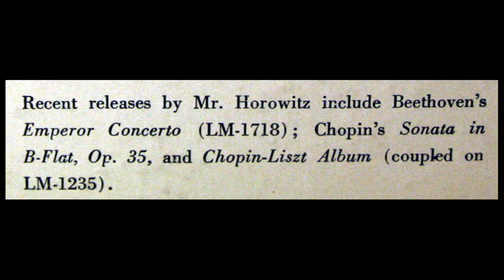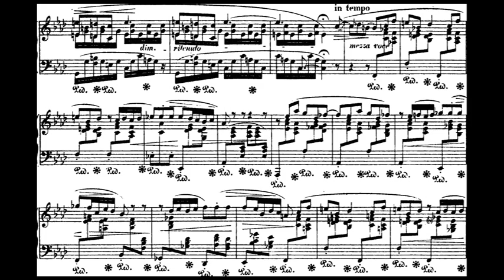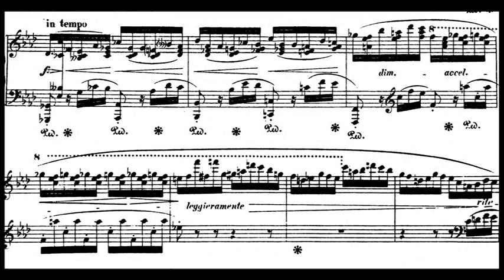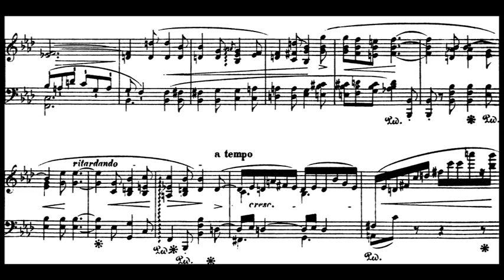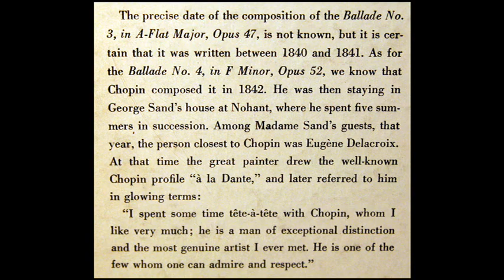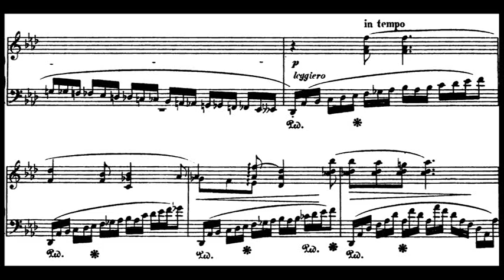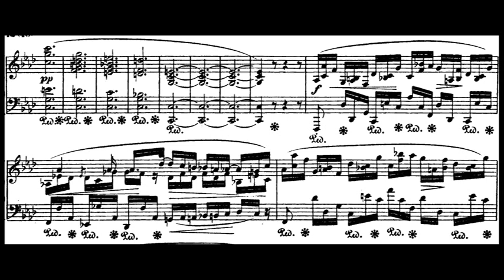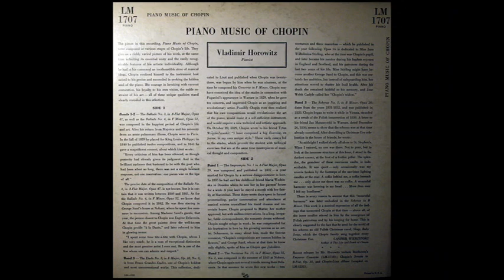Chopin / Vladimir Horowitz, 1951: Ballade No. 4 in F minor Op. 52 - RCA LM 1707 LP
Digitized from the LP shown above, released in 1951 on the RCA Victor label, catalogue number LM 1707, "Piano Music of Chopin."  Of the four Ballades, Op. 52 is considered by many pianists to be the most difficult, both technically and musically.  According to John Ogdon, "[it is] the most exalted, intense and sublimely powerful of all Chopin's compositions ... It is unbelievable that it lasts only twelve minutes, for it contains the experience of a lifetime."

The British Library notes that "Chopin's works have been recorded by all the great pianists of the recording era." The earliest recording was an 1895 performance by Paul Pabst of the Nocturne in E major Op. 62 No. 2. The British Library site makes available a number of historic recordings, including some by Alfred Cortot, Ignaz Friedman, Vladimir Horowitz, Benno Moiseiwitsch, Ignacy Jan Paderewski, Arthur Rubinstein, Xaver Scharwenka and many others. A select discography of recordings of Chopin works by pianists representing the various pedagogic traditions stemming from Chopin is given by Methuen-Campbell in his work tracing the lineage and character of those traditions.

Numerous recordings of Chopin's works are available. On the occasion of the composer's bicentenary, the critics of The New York Times recommended performances by the following contemporary pianists (among many others): Martha Argerich, Vladimir Ashkenazy, Emanuel Ax, Evgeny Kissin, Murray Perahia, Maurizio Pollini and Krystian Zimerman. The Warsaw Chopin Society organizes the Grand prix du disque de F. Chopin for notable Chopin recordings, held every five years.

Mówi się, że 4 ballady Chopina: g-moll op. 23, F-dur op. 38, As-dur op. 47 (jedyna z „optymistycznym” zakończeniem) i f-moll op. 52 powstały pod wrażeniem lektury ballad Adama Mickiewicza, lecz nie znaleziono na to dowodów. Ewentualne pokrewieństwo z poezją.

弗拉基米爾·薩莫伊洛維奇·霍羅威茨 / ולדימיר הורוביץ / Владимир Горовиц / ウラディミール・ホロヴィッツ / ვლადიმირ ჰოროვიცი / 블라디미르 호로비츠 / ولادیمیر هوروویتس / Βλαντίμιρ Χόροβιτς / பிரடெரிக் சொப்பின் /